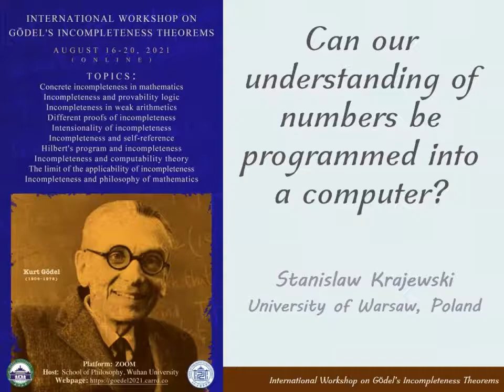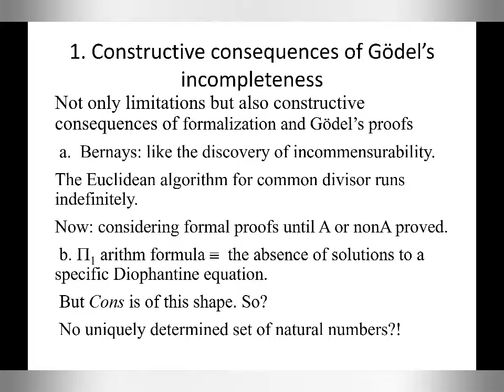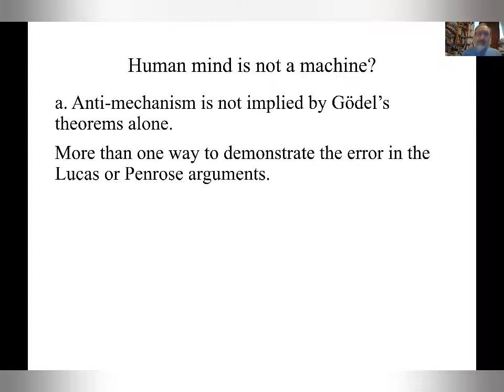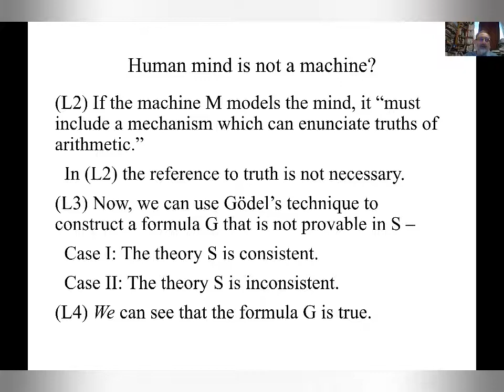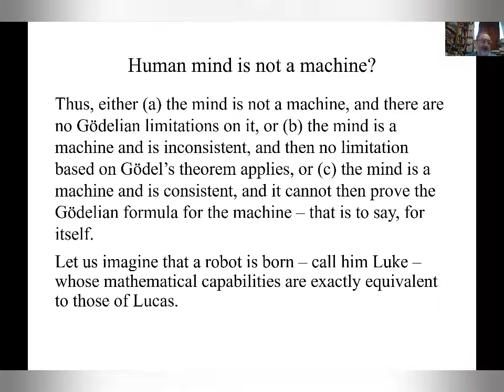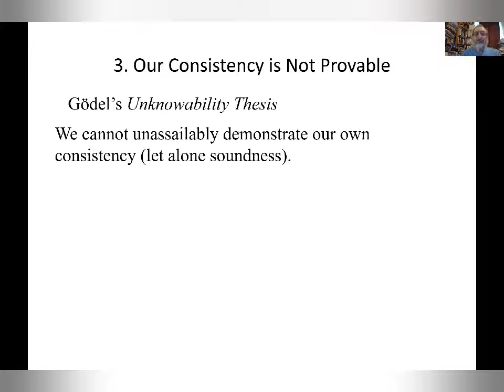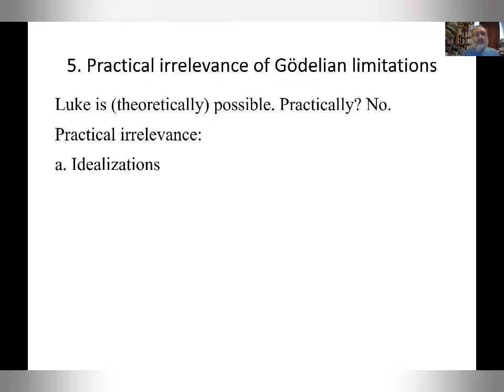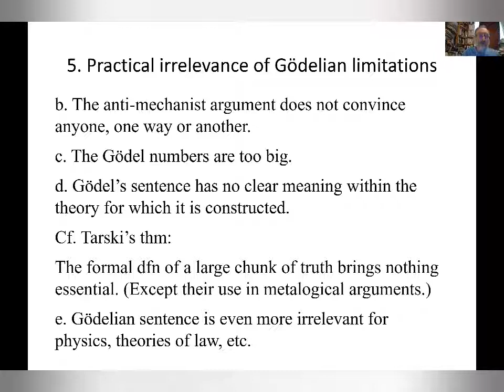Stanislaw Krajewski: Can our understanding of numbers be programmed into a computer?